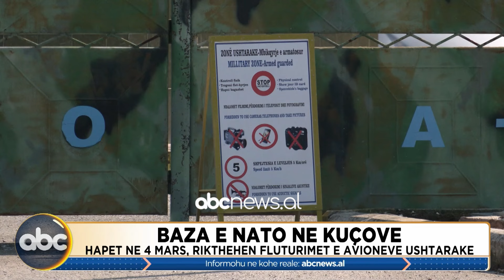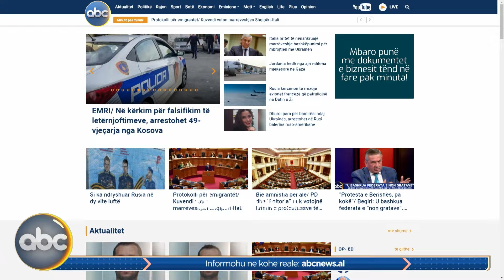Breaking News, ora 10:00-22 shkurt 2024 | ABC News Albania